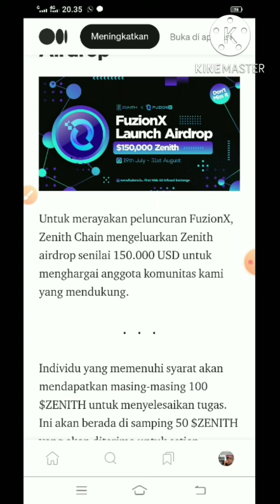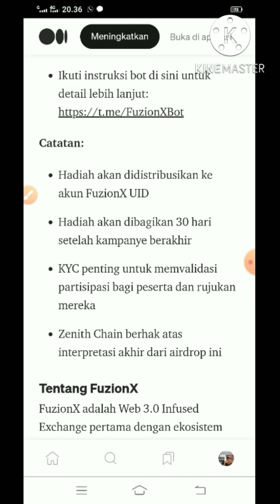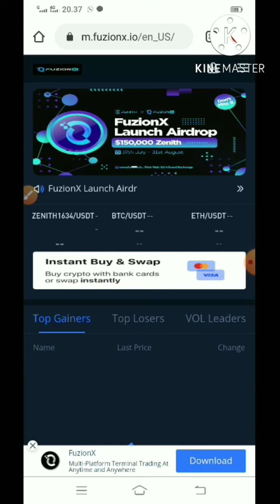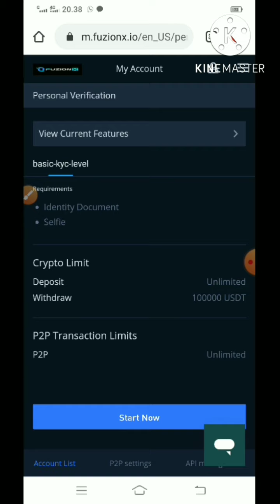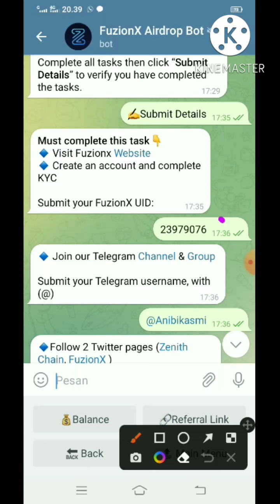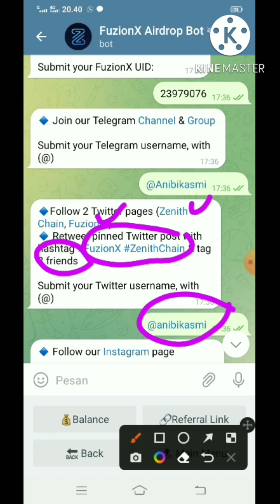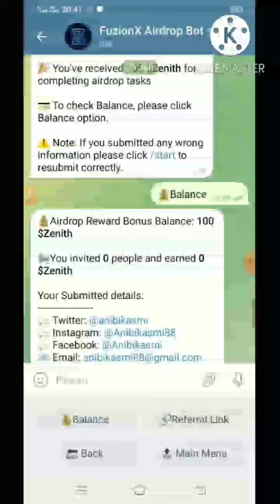FuzionX Airdrop Total Reward $150.000 Zenith token all pengguna,100 Zenith per orang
FuzionX airdrop gratis total reward $150.000 Zenith token masing-masing peserta akan mendapatkan 100 Zenith